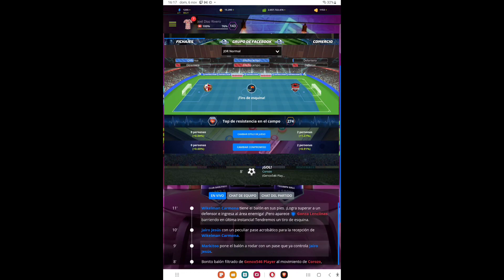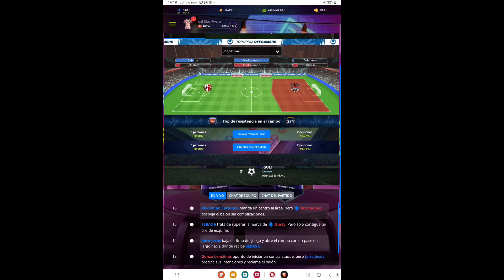Partido De Copa Nacional: 32vos Ida EL GRANDE TORINO - Spider FC Temporada 25